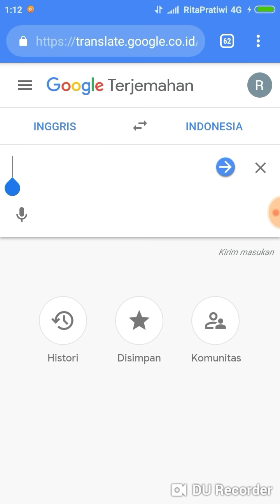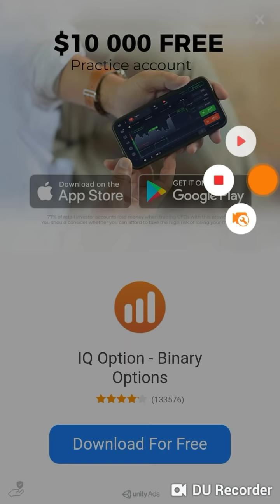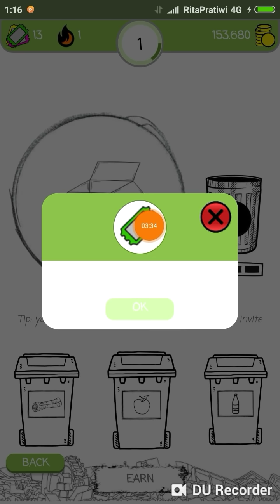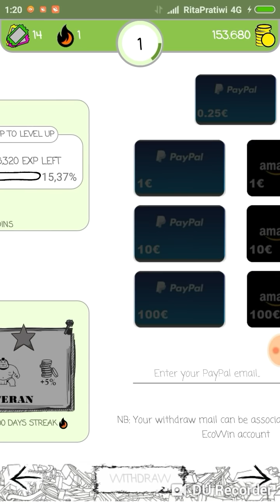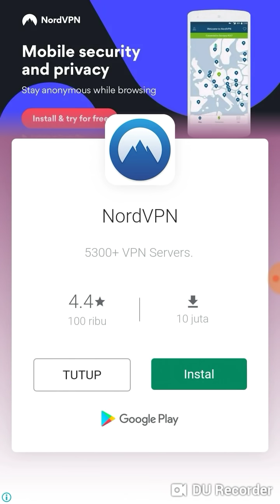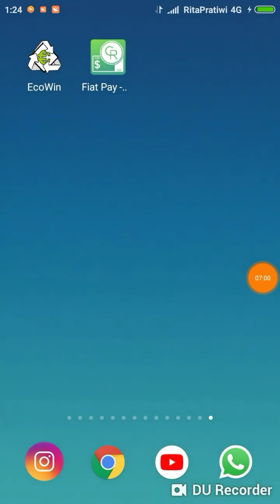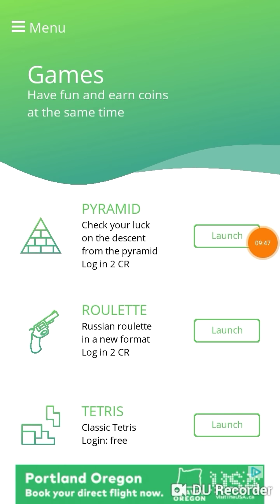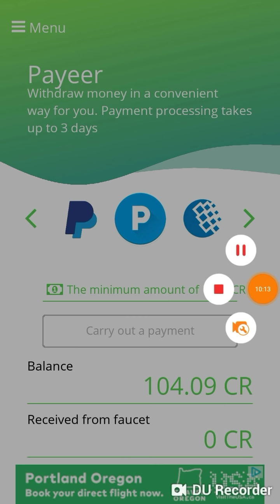Aplikasi penghasil uang $1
Aplikasi ini legit, silahkan email developernya jika masih ragu.

Code bonus : 0IGKF

Code bonus: 97GR

Thanks

Nuyul admin
Admob self earning
Self earning
Free traffic
Watch and earn
Nonton you tube dapat uang
Nonton you tube dapat dollar